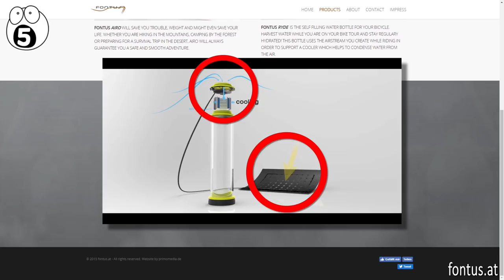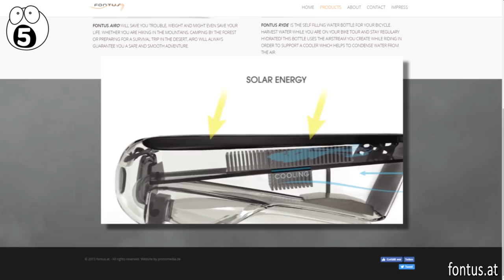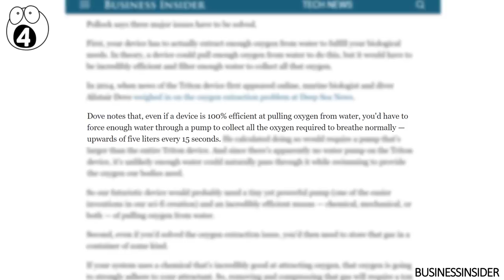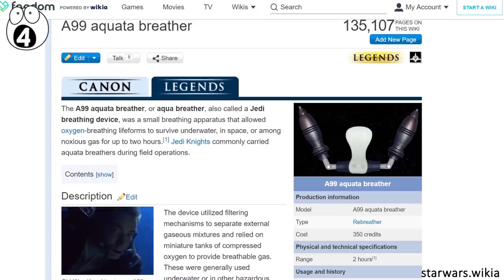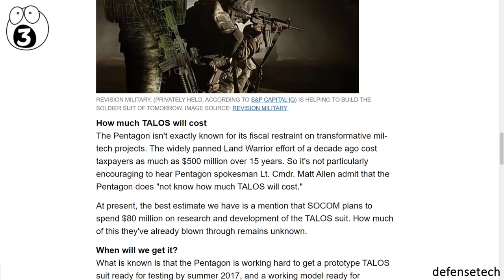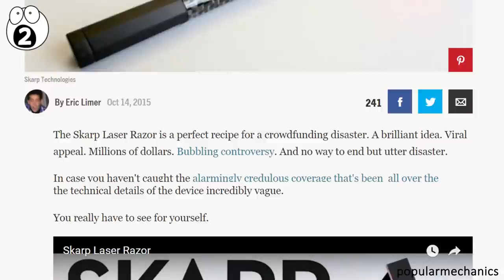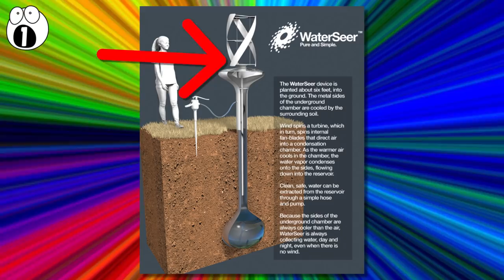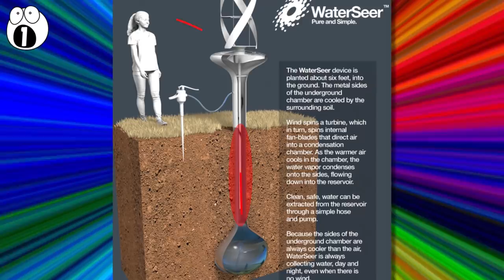Impossible Projects People STILL Threw Fortunes At!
While there are some amazing and brilliant invention concepts in the world, not all of them are entirely feasible. In this video I’ll take a look at five examples of projects that were doomed to fail from the start, due to simply being impossible.